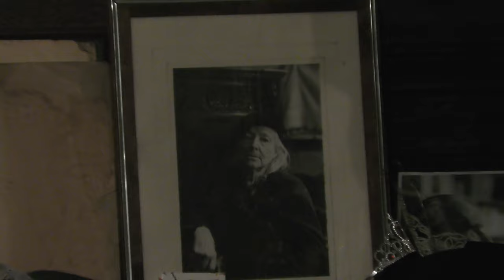Светлой памяти доктора Балу - Андрея Владимировича Гнездилова. 5 мая 2022. Видео - Александр Травин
5 мая 2022 года нас покинул уникальный и удивительный человек доктор медицинских наук, профессор Андрей Владимирович Гнездилов, которого многие знали как доктор Балу. Добрейшей души человек, который спас многие человеческие жизни. В гостях у доктора дома, в Санкт-Петербурге побывали многие петербуржцы и гости города. На одной из встреч, состоявшейся в феврале 2020 года, за чашечкой чая, в тёплой дружеской атмосфере мне и довелось присутствовать. Выступали, Сергей Александровский, Ирина Авакова, Владимир Косарев, Дмитрий Астафуров, Таня Осетрова и другие приглашённые. Этот вечер запомнится надолго...
Автор виео - Александр Травин арТзаЛ
Россия - Санкт-Петербург
On May 5, 2022, a unique and amazing person, Doctor of Medical Sciences, Professor Andrey Vladimirovich Gnezdilov, whom many knew as Dr. Balu, left us. A kind-hearted man who saved many human lives. Many Petersburgers and guests of the city visited the doctor at home in St. Petersburg. At one of the meetings held in February 2020, over a cup of tea, in a warm friendly atmosphere, I happened to be present. Speakers were Sergei Alexandrovsky, Irina Avakova, Vladimir Kosarev, Dmitry Astafurov, Tanya Osetrova and other guests. This evening will be remembered for a long time...
Author vieo - Alexander Travin arTzaL
Russia, St.Peterburg